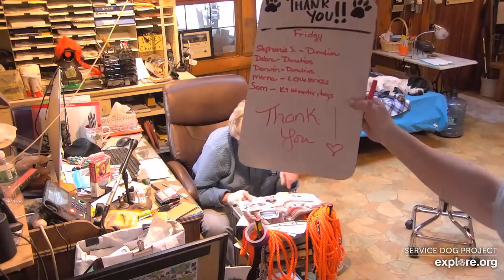SDP Mail Call 5 10 19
Head Service Dog Trainer Megan K. with Trainer Talk :)  Mail Call with Carlene W. & Laura 2